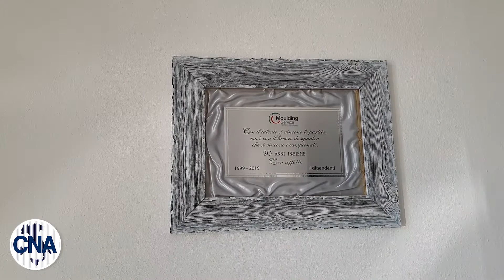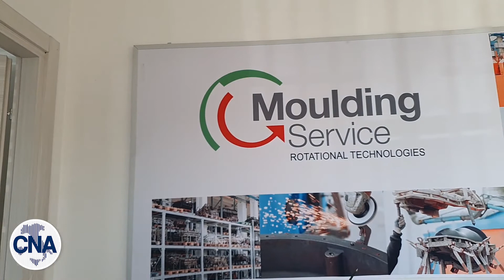CNA Consulenza Modena, cosa succede quando l'impresa "frena"?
L’impresa, durante il suo sviluppo, può trovarsi di fronte a situazioni imprevedibili, ma anche difficilmente risolvibili. Le ragioni possono essere le più diverse: può essere venuta meno la condivisione degli obiettivi, non c’è comprensione dell’organigramma aziendale, si è inceppata la comunicazione, possono entrare in gioco vicende extraprofessionale. Molto frequentemente non è  nemmeno una ragione sola a determinare un impasse nella crescita aziendale che può arrivare a metterne in pericolo lo stesso sviluppo. E un’impresa che non cresce è un’impresa che muore.

CNA Consulenza mira ad entrare nel dettaglio dei problemi gestionali che le imprese si trovano ad affrontare durante il loro percorso. Francesco Palumbo, socio della Moulding Service, azienda manifatturiera con una sessantina di dipendenti, ci spiega in questo video le problematiche che si è trovato ad affrontare ed il supporto che ha trovato in CNA.